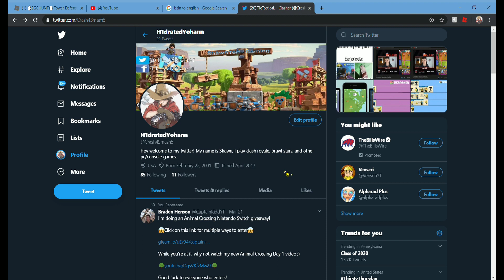:: TDS Spring Event Normal Waves OST :: Roblox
This OST is made by Phoqus in BelowNatural's game of Tower Defense Simulator. Please support the official release.

If you guys enjoy these types of OST uploads be sure to leave a like so the OST gets spread to other people and subscribe if you want to see more of these types of videos. Have a great rest of your day. :)